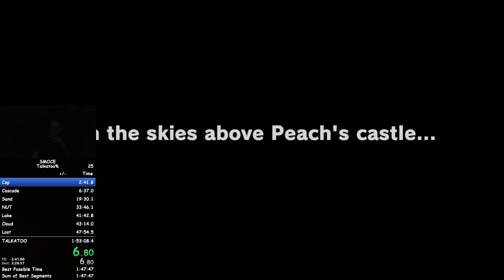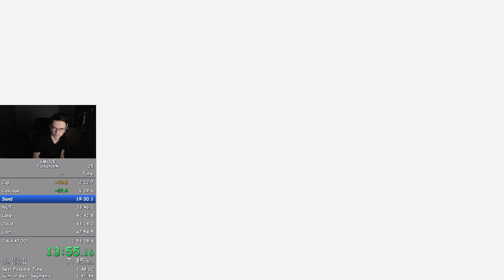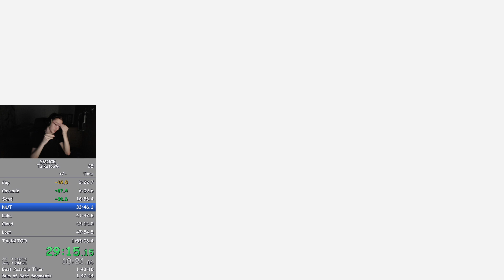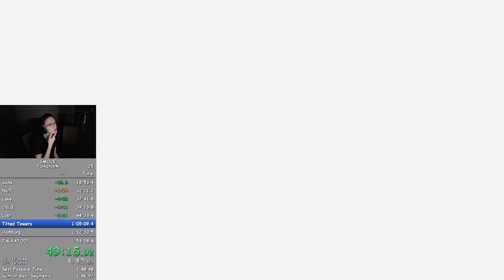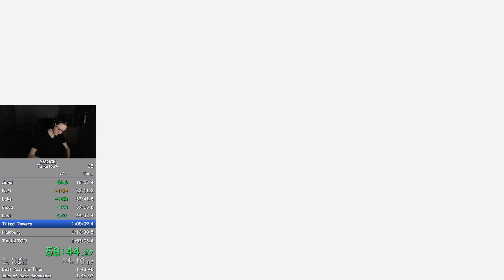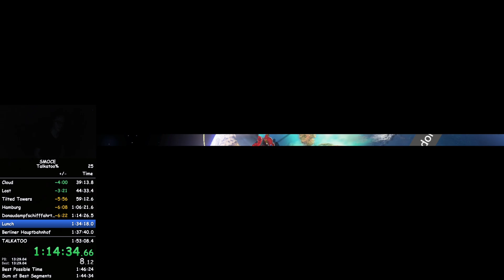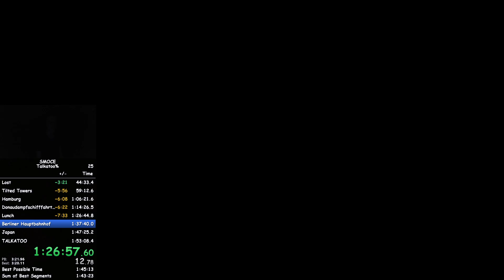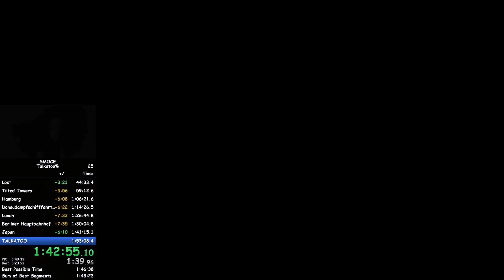Super Mario Odyssey Talkatoo% Speedrun in 1:46:38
That came out of nowhere lmao. Only kingdom that was actually horrible was Bowser's. The rest was either really good or only lost a bit of time to bad rng and/or decision making.

▬ Equipment ▬▬▬▬▬▬▬▬▬▬▬▬▬

▬ Social Media ▬▬▬▬▬▬▬▬▬▬▬▬▬▬▬